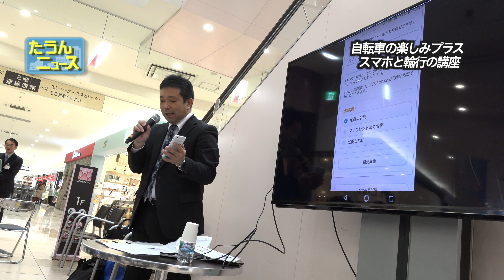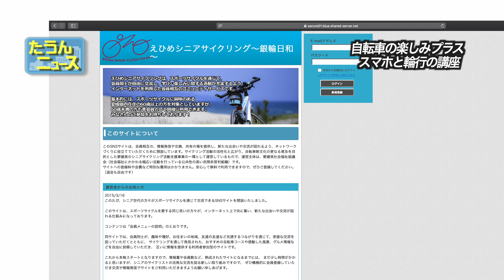4K たうんニュース2019年3月「スマホと輪行の楽しみ方セミナー」